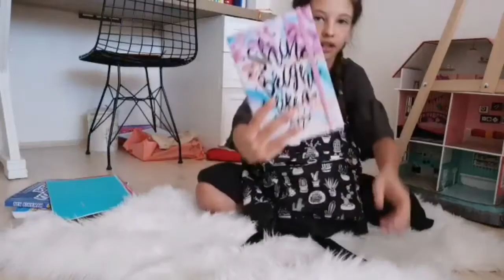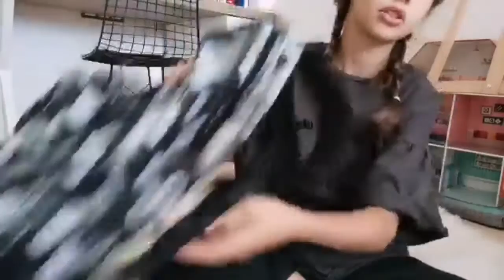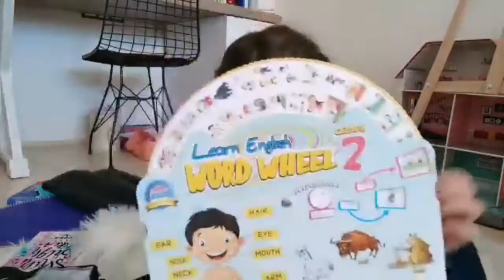OKUL ÇANTAMDA NE VAR 🤓🏠✏️📝🖊️💼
Merhaba arkadaşlar henüz tatamlamamış olduğum ama heycanla beklediğim okul çanta hazırlığını sabırsızlanıp erkenden çekmek isteyişim okulumu çok özlememden olsa gerek🤓😂 iyi seyirler...
Sağlık için evde kalalım derslerimize bir sürede olsa evden çalışmaya devam edelim sizleri çok seviyorum🥰😘... Aşağıda linkini eklediğim diğer videolarımıda izleyebilirsiniz👋👋👋